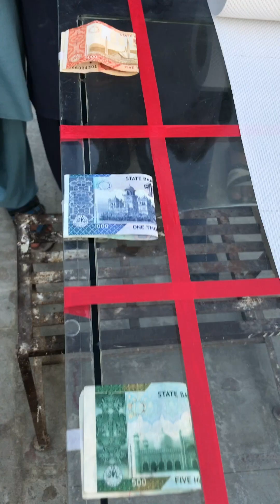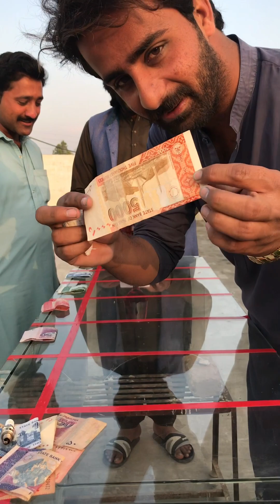Who Will Win More 💴Money😍 || Kon Zayada Paise Jeety Ga 😁✌️💶 || Sari Khan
SariKhan challenge 1.4M Views challeges challengevideo 1.